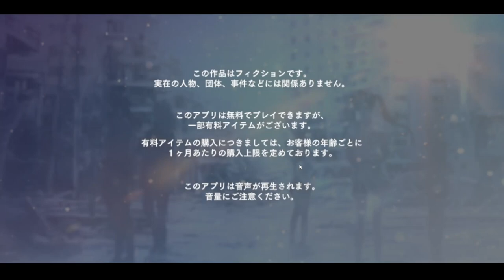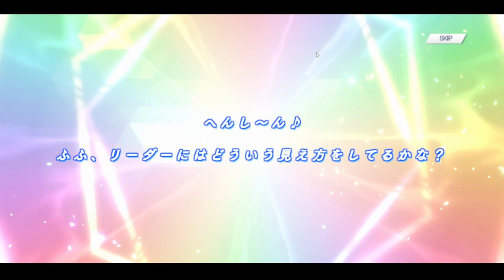Blue Reflection Sun -【BLUE REFLECTION SUN/燦】how to reroll ??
sempaqgaming